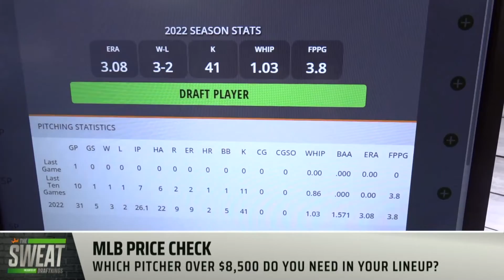Is there any reason to fade Shohei Ohtani ahead of Wednesday's Slate?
DraftKings Contributors Garion Thorne and Nick Friar join the Sweat to discuss which pitcher they’re rostering in DFS Contests ahead of Wednesday’s MLB Slate